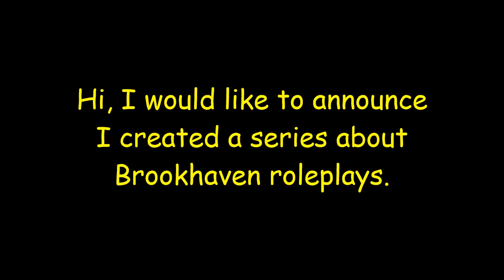ROBLOX BROOKHAVEN RP🏡| FUNNY MOMENTS! | The Nowhere Sharpener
Tell me your favorite moments in the comments section!